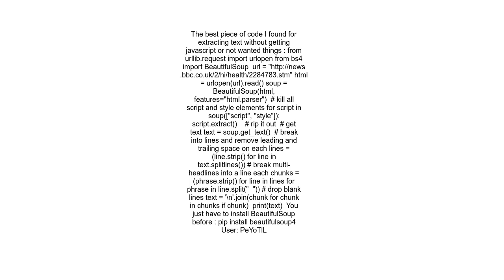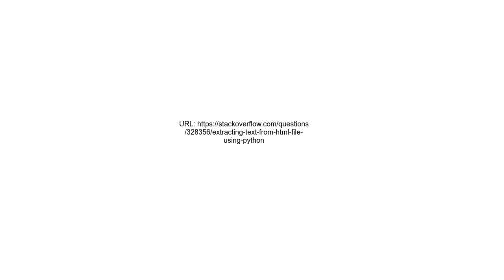Extracting text from HTML file using Python